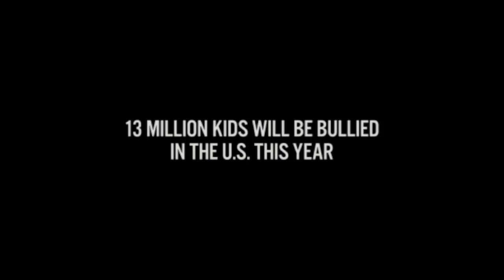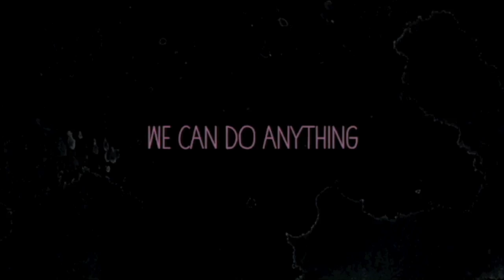Bully Movie Trailer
Trailer for the documentary film Bully directed by Lee Hirsch and set for release in theaters on April 13, 2012 by The Weinstein Company.